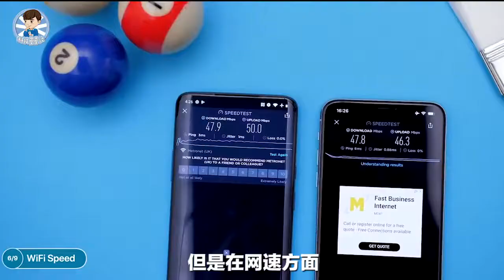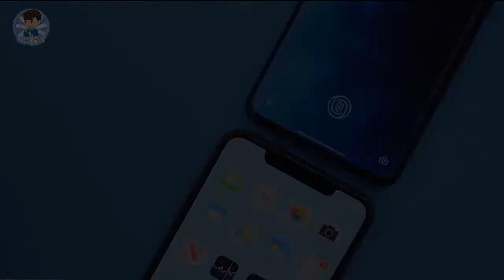花1万元买部iPhone11ProMAX值不值？和一加7TPro对比，结果很明显